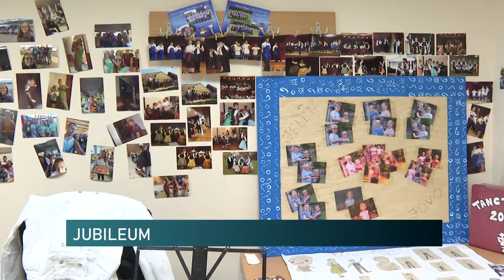20 éves a Babarci Magyar-Német Baráti Kör Tánccsoportja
20 éves a Babarci Magyar-Német Baráti Kör Tánccsoportja

20 éves a Babarci Magyar-Német Baráti Kör Tánccsoportja. Ünnepi műsorral emlékeztek meg az elmúlt két évtizedről a baranyai településen. Kicsik, fiatalok és idősebb táncosok is bemutatták tudásukat november 19-én a babarci kultúrházban. Az ünnep alkalmából egy kiállítást is rendezett a Baráti Kör az elmúlt évtizedek emlékeiből.